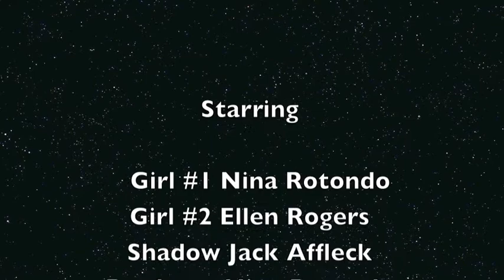Chinese Movie Nina and Ellen